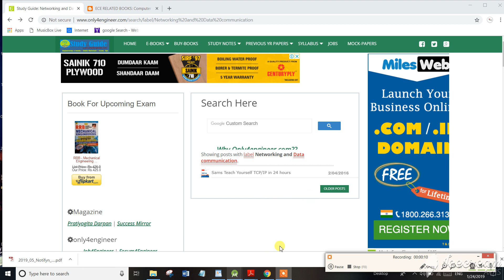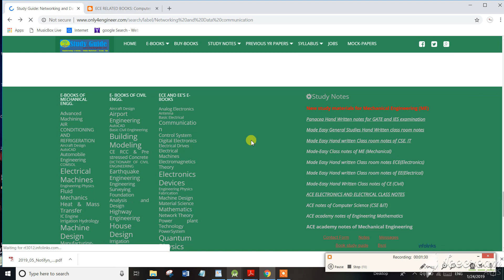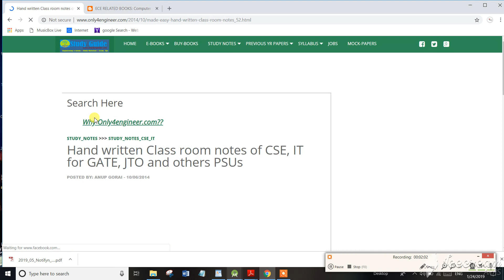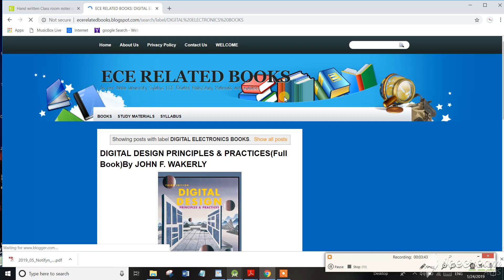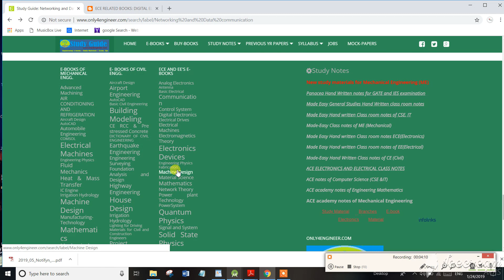TNPSC Assistant System Engg How to Download Books pdf